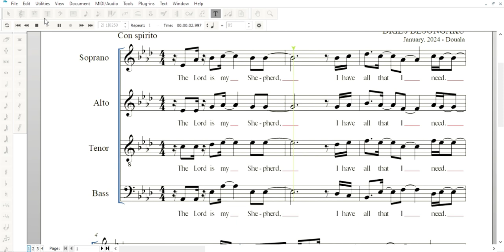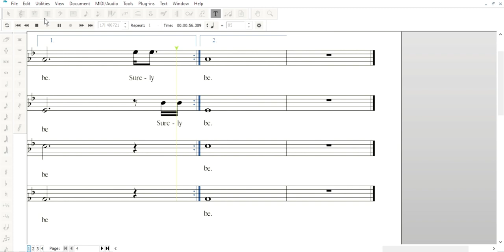My Dwelling Place Composed by Dries Besongaku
Just a midi record for the piece. No official record for the song yet.